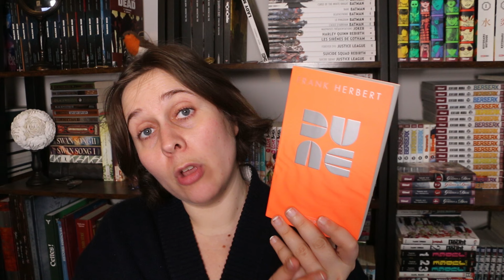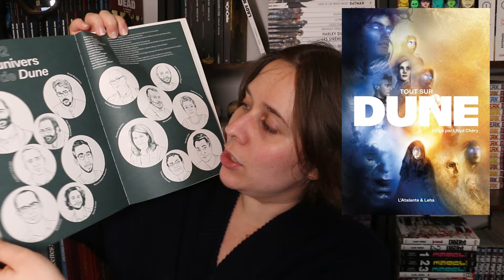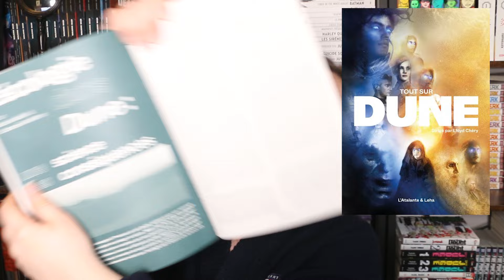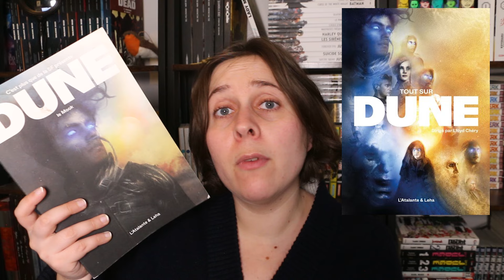2 livres sur l'univers de Dune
Bonjour, petits et grands lecteurs, on se retrouve pour parler de l'univers de Dune autour de 2 livres.

📚 Les livres cités :

- Dune de Frank Herbert - Pocket
- Dune : un chef-d'oeuvre de la science-fiction de Nicolas Allard - Pocket
- Tout sur Dune de Lloyd Chéry (c'est plus que de la SF) - Atalante et Leha